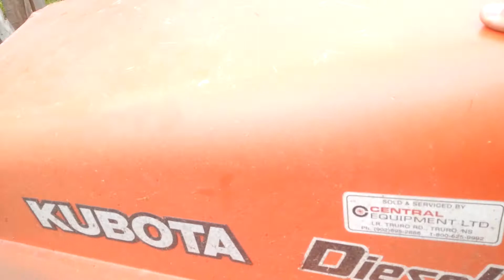Earlier kubota front mount